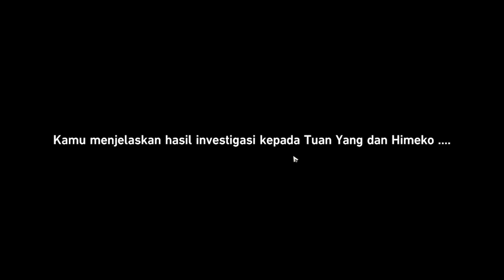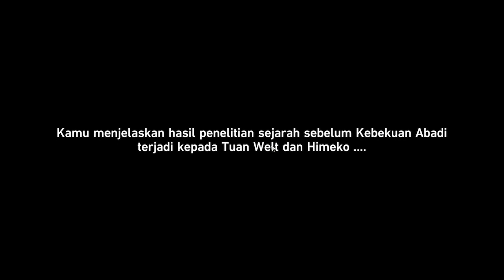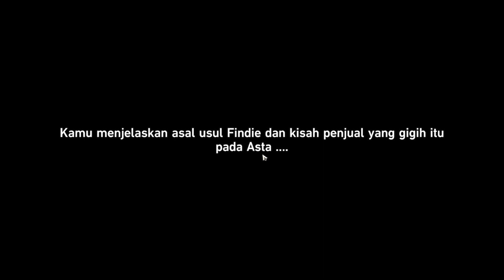Cara Menyelesaikan Quest (Saat Uang Datang Mengetuk) | Honkai: Star Rail Indonesia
Hallo guys kembali lagi di Quest Guide. dan di video kali ini berisi tentang bagaimana cara menyelesaikan quest "Saat Uang Datang Mengetuk" di game Honkai: Star Rail

untuk melihat kumpulan video tentang honkai: Star Rail sudah saya buatkan playlist yahh:

Full Size PC : 13GB
Full Size Android : 7-8GB
Full Size Android : 5-7GB